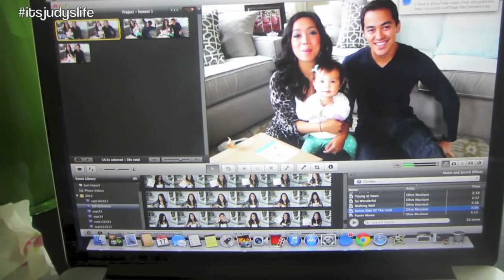IDENTICAL OR FRATERNAL TWINS?!? - September 17, 2013 - itsJudysLife Vlog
Vlog Camera We Use: